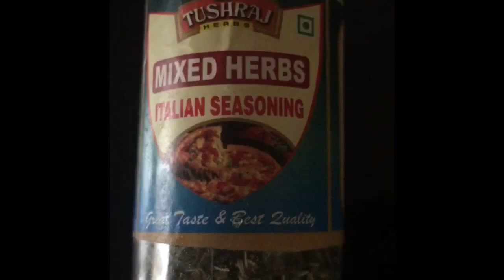How to make white sauce with mushrooms & spinach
White sauce with mushrooms & spinach
-1 pkt mushrooms chopped
-1 bunch spinach leaves (steamed and cut)
-1 tbsp dry Italian herbs
-1/2 tsp pepper
-5 tbsp flour
-1 glass milk+ 1/2 water
-2tbsp Parmesan cheese
-Salt to taste
-Heat a saucepan,melt butter, add olive oil
-Stir garlic paste sauté for 1 minutes, add in the flour stir and cook for 2-3 minutes
-Add milk mix with water whisk to get a smooth sauce (if the sauce is too thick add more milk)
-Add pepper, dry Italian mixed herbs whisk, add Parmesan, whisk all the time bring to the boil
-Simmer gently for 5-6 minutes
-Keep aside